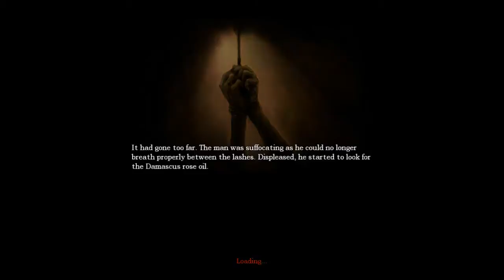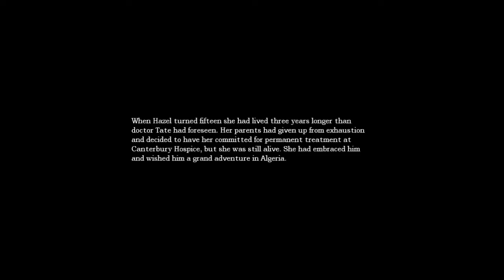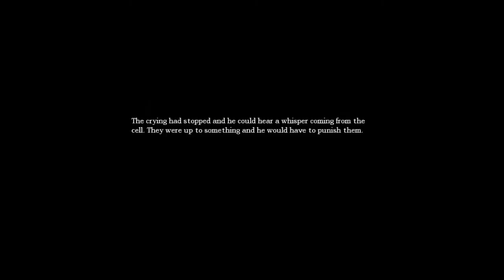Amnesia The Dark Descent - Walkthrough Part 20 (Cells - Weyer's Tonic)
This is the twentieth part of my Walkthrough for Amnesia: The Dark Descent. This part covers the Cells and Weyer's Tonic.

As this is my first real video series on YouTube, I would much appreciate some feedback! Please tell me what parts I did well and you would like to see more of, what parts I should change, and any other ideas you've got for me.

Also, just to let you guys know, I am planning on doing walkthroughs/playthrough/let's plays of other games. I don't have a bunch of games in mind, though, so feel free to give me suggestions! Thanks!